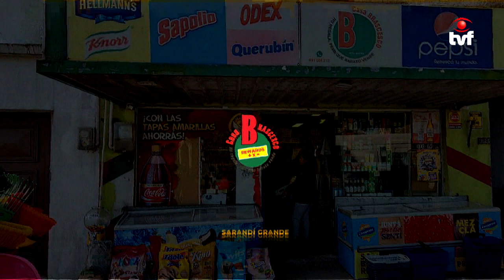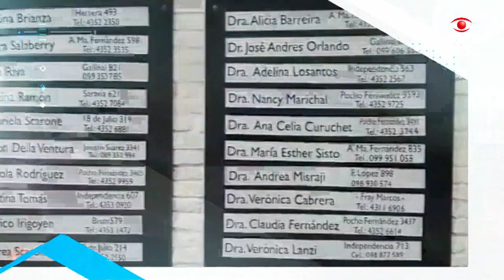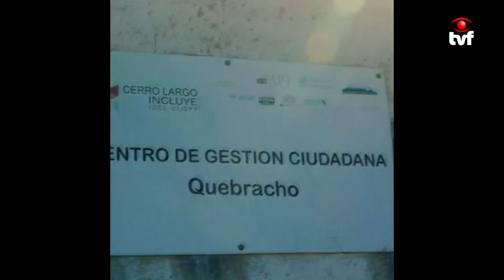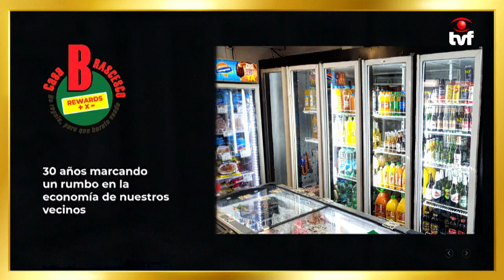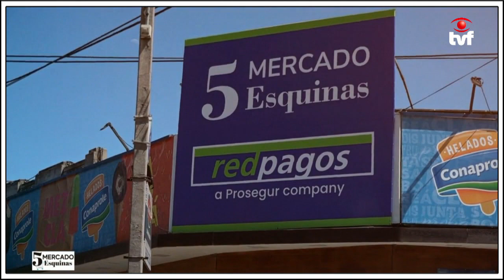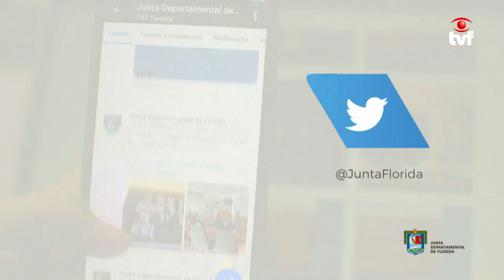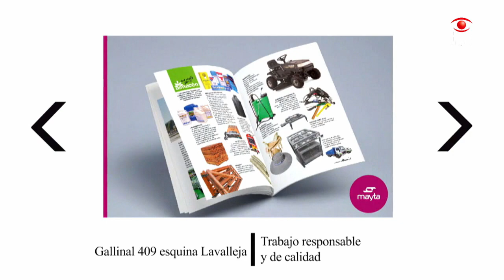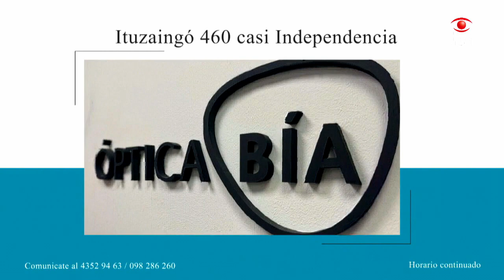Acto protocolar en Plaza Gallinal por el 198° aniversario de la Batalla de Sarandí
Producción especial del canal TVFlorida del desfile cívico militar y posterior acto protocolar con la presencia del Presidente de la República dr Luis Lacalle Pou, el intendente departamental de Florida ing. Guillermo López, el alcalde del Municipio de Sarandí Grande Cayetano Stopingi y demás autoridades nacionales y departamentales.
Agradecemos el apoyo y la atención dispensada por el gobierno municipal de la ciudad de Sarandí Grande para poder llevar adelante la transmisión en vivo del evento mas importante de dicha ciudad.